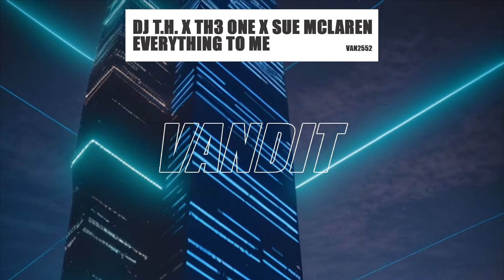DJ T.H. x TH3 ONE x Sue McLaren - Everything To Me (VAN2552)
VANDIT Records, the renowned electronic music label known for its groundbreaking releases, proudly presents the latest track from DJ T.H., TH3 ONE, and Sue McLaren, titled 'Everything To Me'. This electrifying collaboration marks a significant moment in trance music, bringing together three powerhouse talents to create a track that is sure to captivate audiences worldwide.

Combining the distinct styles of DJ T.H., TH3 ONE, and the enchanting vocals of Sue McLaren, 'Everything To Me' transcends genre boundaries, delivering an immersive sonic experience that resonates deeply with listeners. From its pulsating basslines to its euphoric melodies, the track showcases the artistic prowess of each collaborator, resulting in a mesmerizing journey through sound.

DJ T.H., hailing from Germany, is no stranger to the dance music scene, with a string of successful releases under his belt and a reputation for delivering energetic performances that ignite dance floors. His ability to infuse emotion into his music sets him apart as a true visionary in the electronic music landscape.

TH3 ONE, the talented producer from Poland is no stranger to VANDIT Records. He brings his unique blend of melodies and rhythms to the table, elevating 'Everything To Me' with his signature sound. With a knack for crafting anthemic tracks that resonate with audiences worldwide, TH3 ONE continues to push the boundaries of trance music with each release.

Sue McLaren, the esteemed vocalist from the United Kingdom, lends her ethereal voice to 'Everything To Me', adding an extra layer of emotion and depth to the track. With a career spanning over a decade, Sue McLaren has collaborated with some of the biggest names in the industry and remains a beloved figure among trance enthusiasts.

Together, DJ T.H., TH3 ONE, and Sue McLaren have created a masterpiece that is sure to leave a lasting impression on listeners. 'Everything To Me' is a testament to the power of collaboration and the unifying force of music.

👕 Wear our limited edition collection shop.paulvandyk.com &